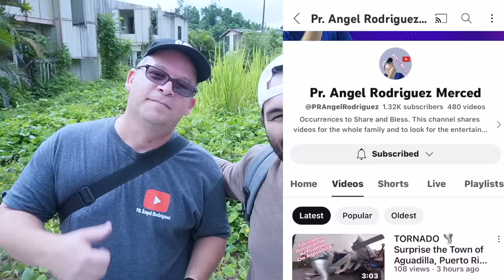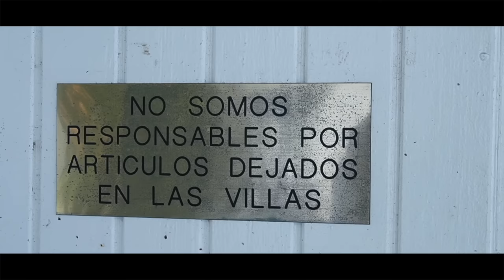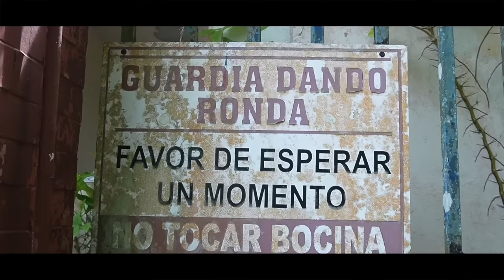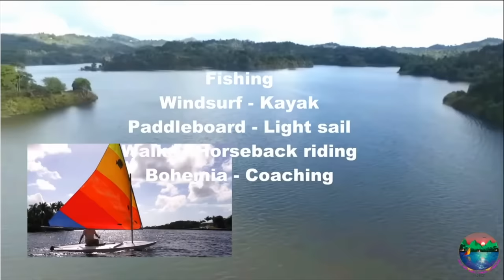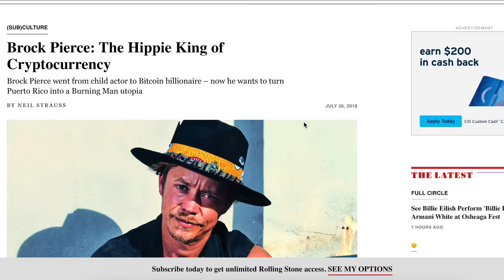Encontré un PUEBLO FANTASMA en Puerto Rico 🇵🇷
Visité lo que queda del pueblo fantasma Carite Lake Villas. Unas villas abandonadas con más de 10 años. El lugar parecía ser súper divertido, pero de la noche a la mañana lo abandonaros... y los más curioso es que nadie sabe porqué.

Drone footage: Different Angle Drones